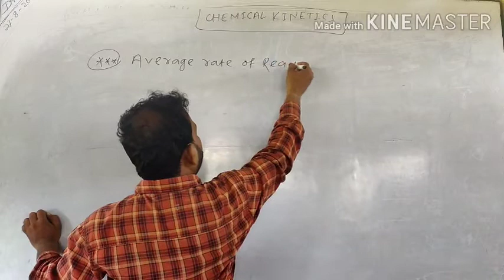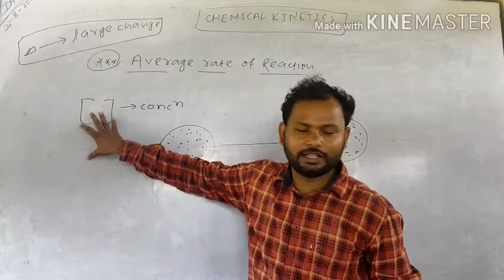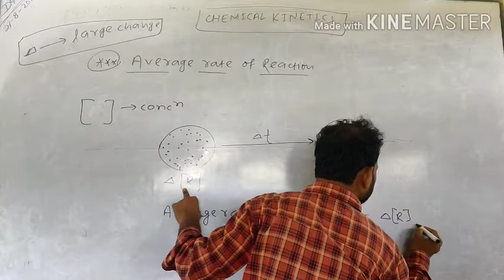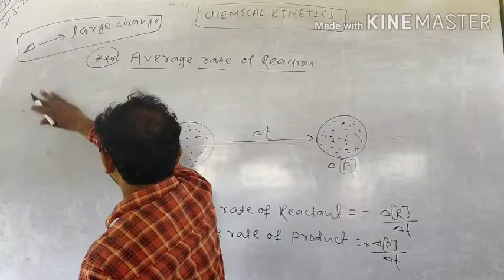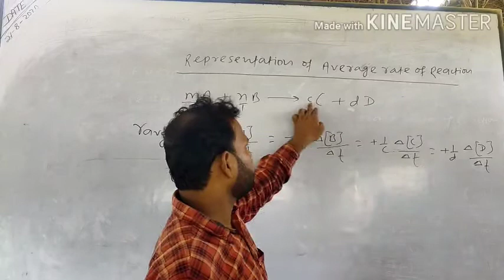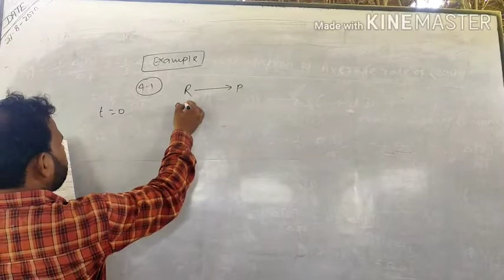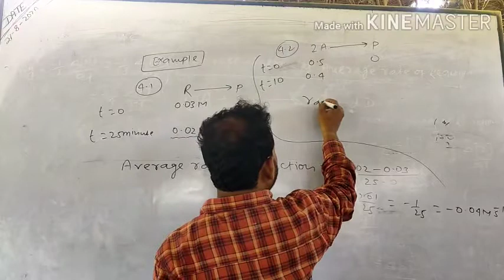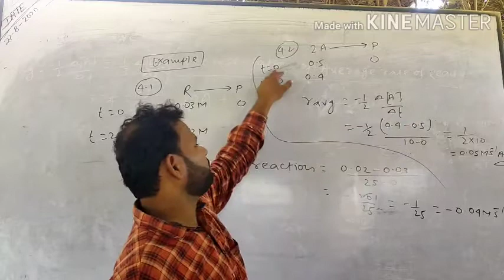Chemical kinetics (Lecture 6)